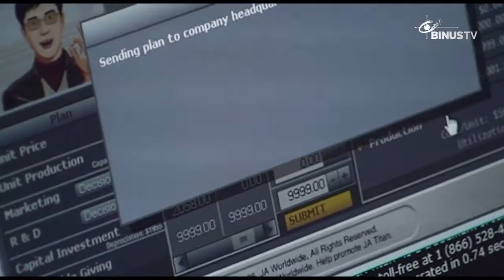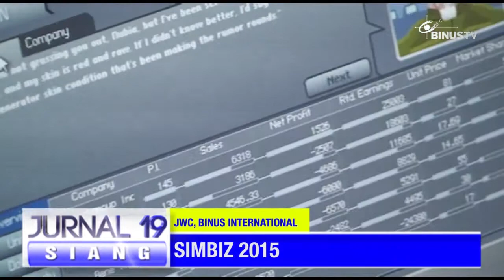[Liputan] SIMBIZ 2015